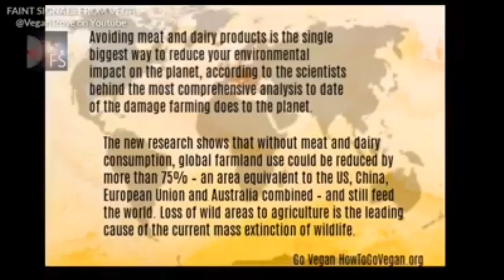Australian Federal Election 2019: the shocking result. What does it mean?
Trish here: I share my thoughts on May 18, 2019 Australian Federal Election and the shocking result of a return of a neoconservative government, what it means and why. I discuss the Australian Labor party and what I think are its ongoing failings. I talk in general about Australian electoral politics, how neoliberalism and neoconservatism are rife. How all parties are afraid to condemn US imperialism and will support basically whatever Washington DC asks them to. What is the remedy to prevent a move further and further to the right? and more.